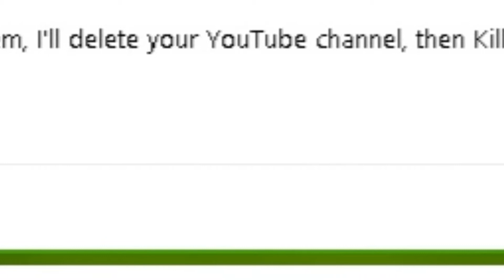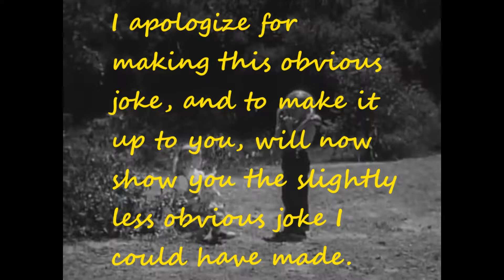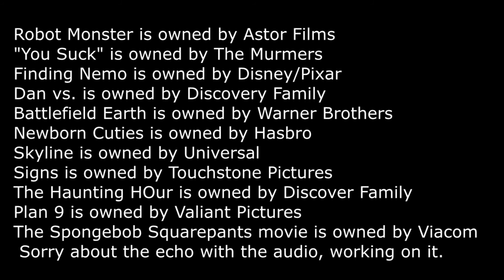Film Exaggeration: Robot Monster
Worst of the Worst month begins with this piece of early 50's cheese.